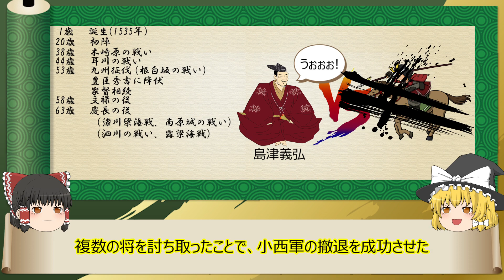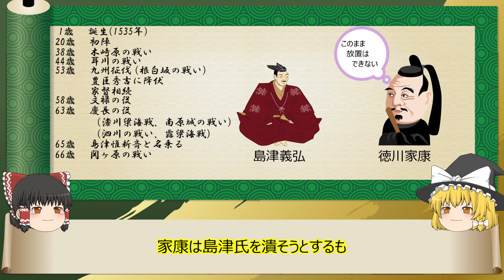【2分歴史】『島津義弘の一生』【ゆっくりしていない解説】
危機的状況を何度も乗り越えた薩摩の猛将。(年齢は数え年)

▼参考
Wikipedia：島津義弘
肖像画出典元：尚古集成館　※Wikipedia内

▼素材
イラストAC様

島津義弘画像：信長の野望・創造 戦国立志伝

▼作成ソフト
ゆっくりムービーメーカー3